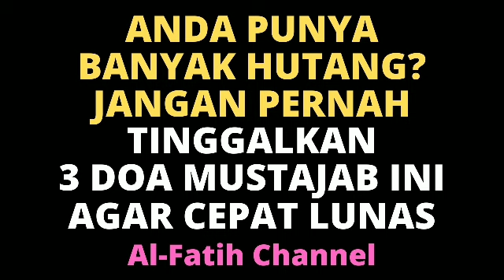BANYAK HUTANG? BACA 3 DOA MUSTAJAB PELUNAS HUTANG SEGUNUNG INI AGAR CEPAT LUNAS DENGAN KILAT